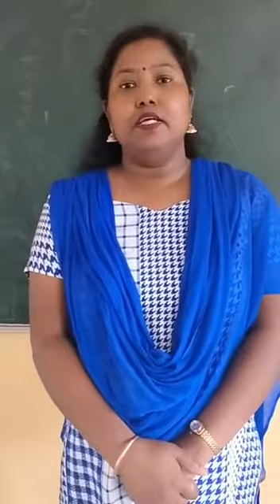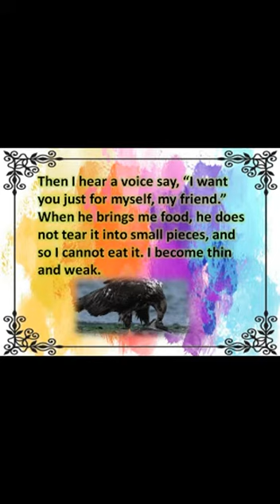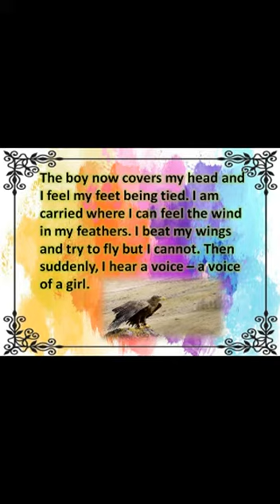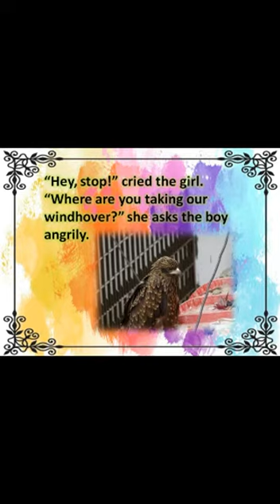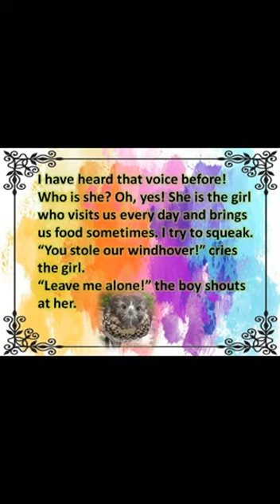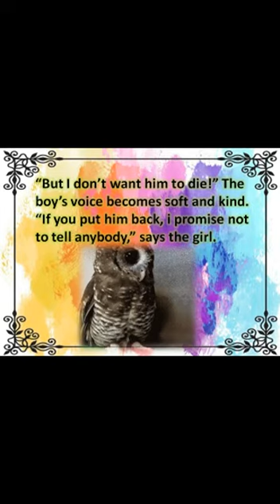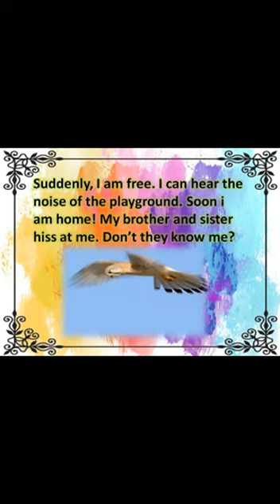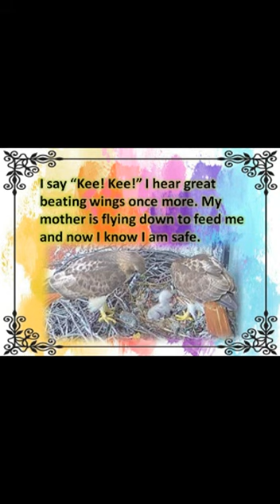Safe Again - Part II